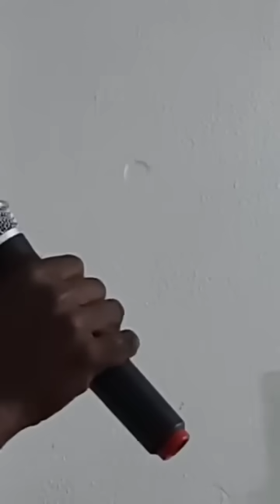30e NUMÉRO DE LA TRIBUNE DU PPA-CI ANIMÉ PAR LE PROFESSEUR TOUTOU TOUSSAINT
30e NUMÉRO DE LA TRIBUNE DU PPA-CI ANIMÉ PAR LE PROFESSEUR TOUTOU TOUSSAINT